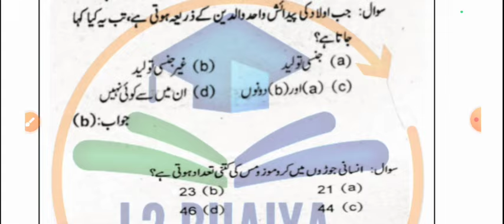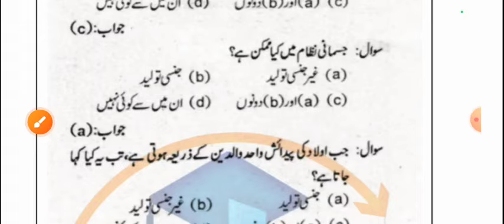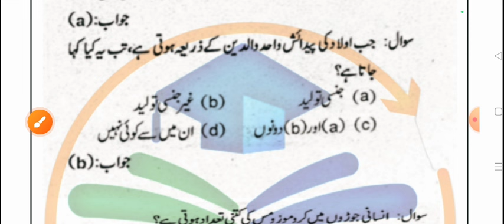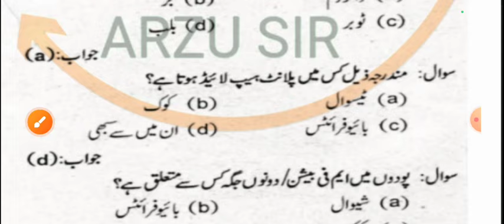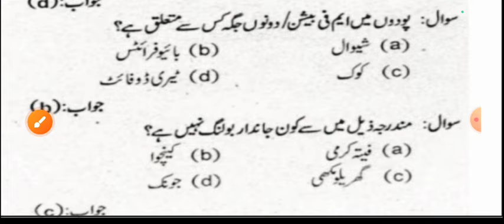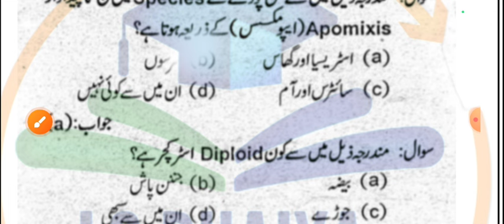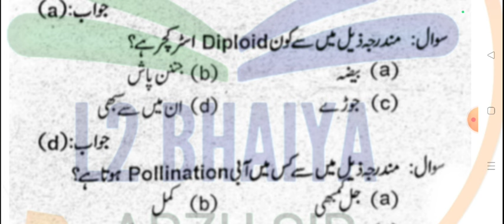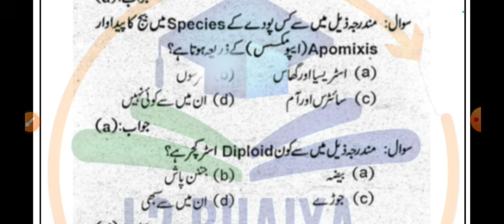Maulvi Exam 2025 Biology Vvi Objective / Maulvi Science / Maulvi Imtihaan 2025 Biology Sawal Jawab